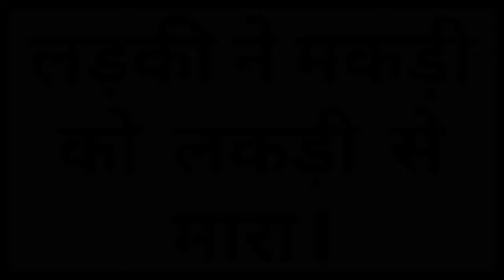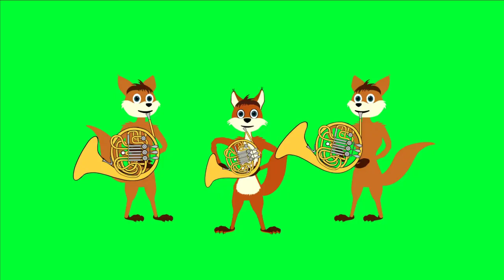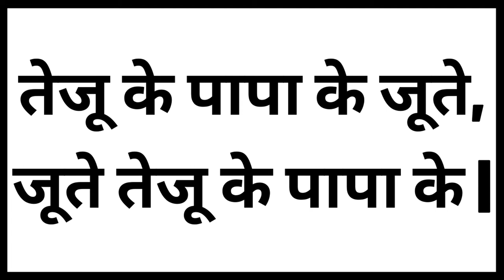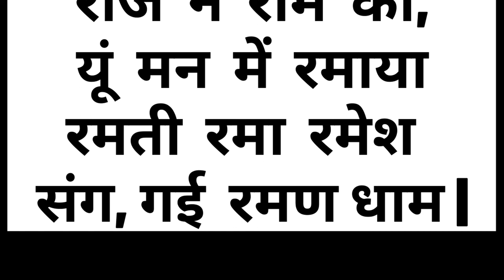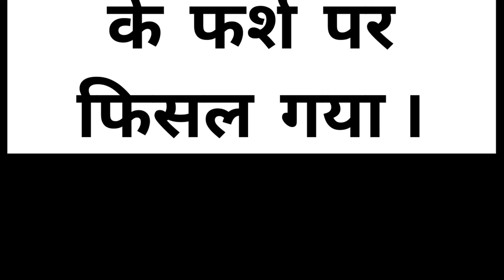15 TONGUE TWISTER IN HINDI | हिंदी टंग ट्विस्टर वाक्य | जुबान फिसलाने वाले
15 TONGUE TWISTER IN HINDI | 15 HINDI TONGUE TWISTER | हिंदी टंग ट्विस्टर वाक्य | जुबान फिसलाने वाले

हैलो दोस्तों, इस वीडियो में हम 15 ऐसे कथन जिन्हें तेजी से बोलने पर आपकी ज़बान लड़खड़ा जाएगी । या अंग्रेजी भाषा मे कहें तो 15 Tongue Twister Sentence आपको इसमें बोल कर दिखाएंगे ।

0:07  Tongue Twister -1
0:30  Tongue Twister -2
0:52  Tongue Twister -3
1:14  Tongue Twister -4
1:39  Tongue Twister -5
1:59  Tongue Twister -6
2:23  Tongue Twister -7
2:45  Tongue Twister -8
3:04  Tongue Twister -9
3:24  Tongue Twister -10
3:47   Music For Chill
4:16  Tongue Twister -11
4:48  Tongue Twister -12
5:13  Tongue Twister -13
5:43  Tongue Twister -14
6:15  Tongue Twister -15
6:38   Ending